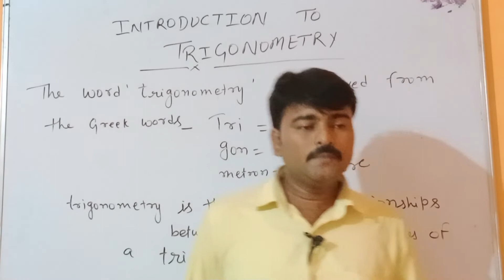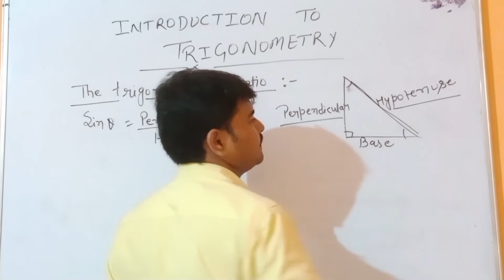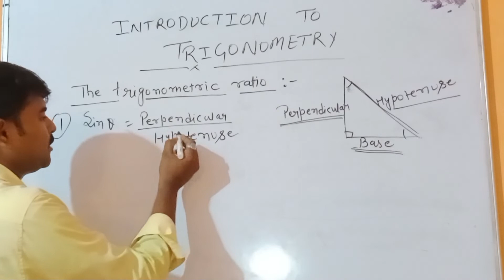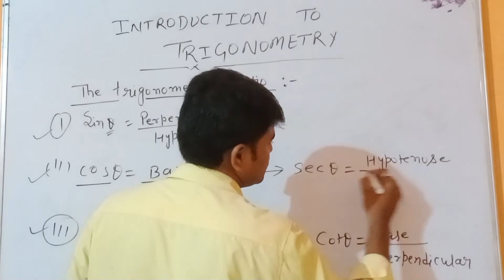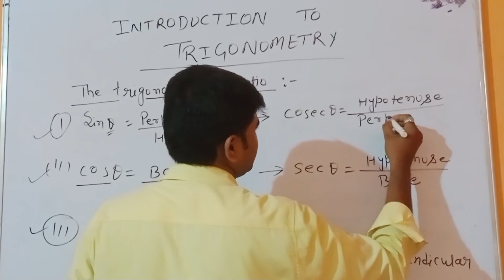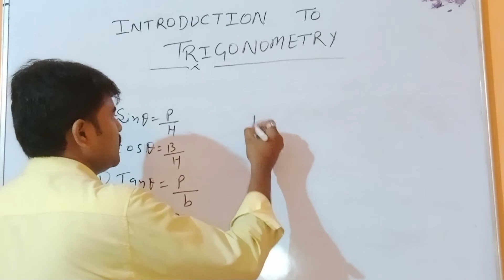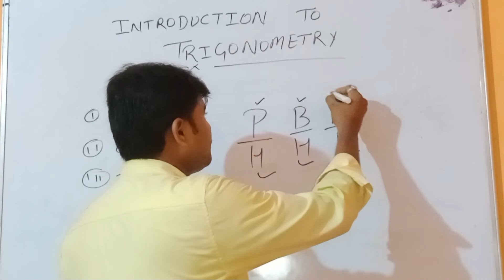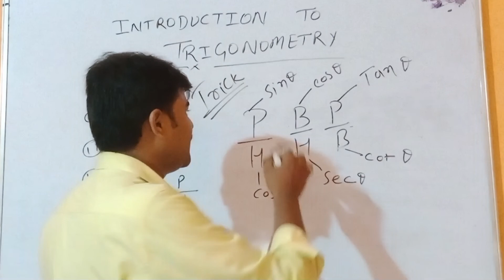class 10 trigonometry introduction !! ( Trigonometry) msclassesmunnasirchapra // part 1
in this video you will learn concept of trigonometry ,

Class 10th maths ncert maths trigonometry ,
introduction to trigonometry
trigonometry ratios